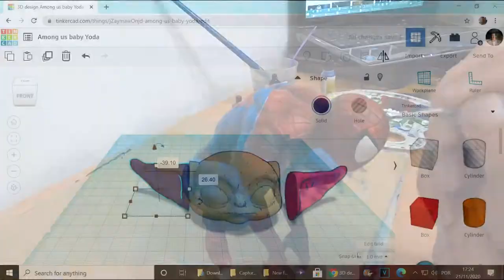RMCV channel trailer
Hello guys ! My name is Ruben Vasconcelos, I am Portuguese and passionate about all kinds of DIY, 3D printing, remote controlled airplanes and boats, space vehicles and electronics. In this channel you can find several videos on these topics, with all kinds of tutorials, tests, techniques, etc. I hope you like it, ask any kind of questions and I will always try to answer and... subscribe please! :)
Thanks !